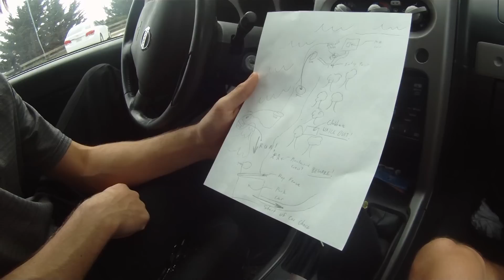Mission Ingolfable - Cypress Point